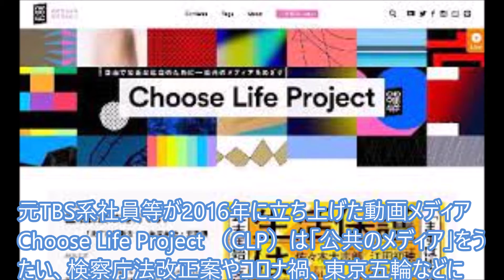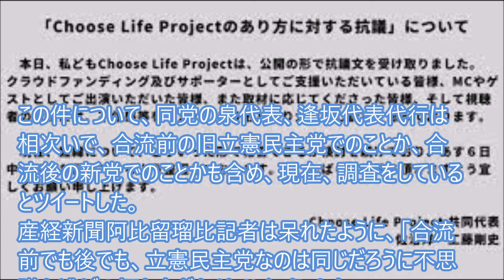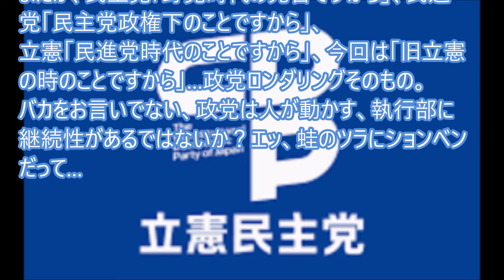特定メディアに資金提供の立憲民主党がそれは合流前か調査中だと…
元TBS系社員等が2016年に立ち上げた動画メディアChoose Life Project （CLP）は「公共のメディア」をうたい、検察庁法改正案やコロナ禍、東京五輪などに関して、識者らが解説する動画などを無料配信してきた。昨年春以降立憲民主党が1千万円以上の資金提供…有名出演者から抗議文が…